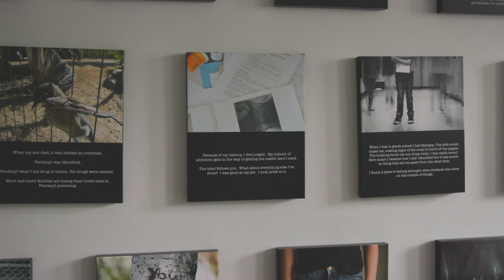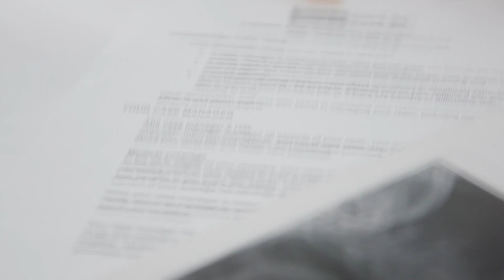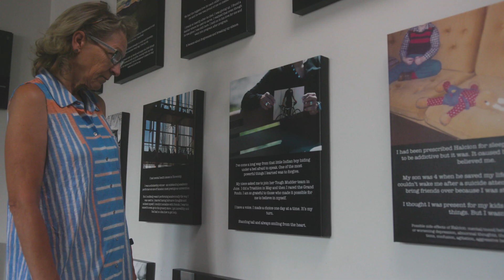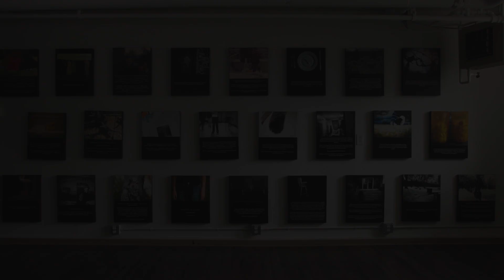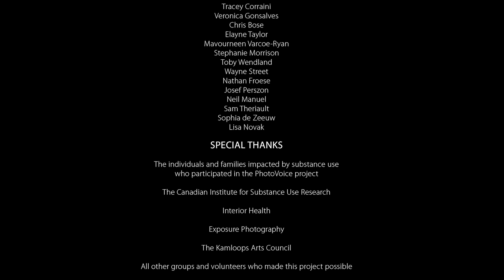Kamloops Addiction Matters with Interior Health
Featuring the voices and perspectives of individuals and families with lived experience of substance use in Kamloops, BC, Addiction Matters Kamloops presents a PhotoVoice video.  We all have the power to end stigma.